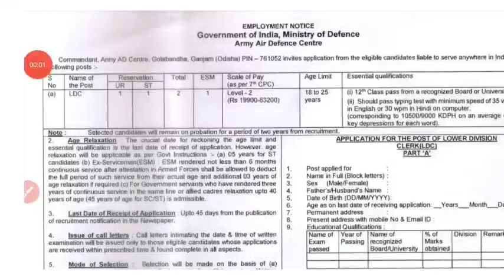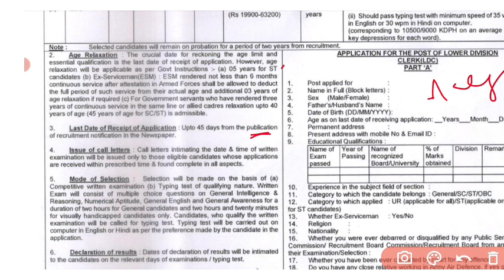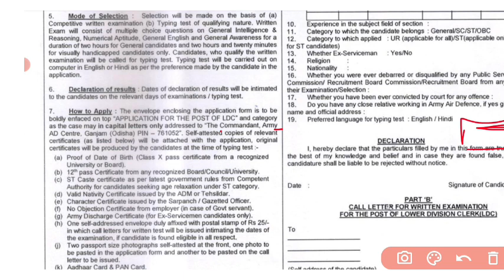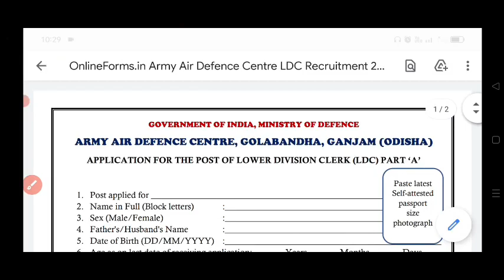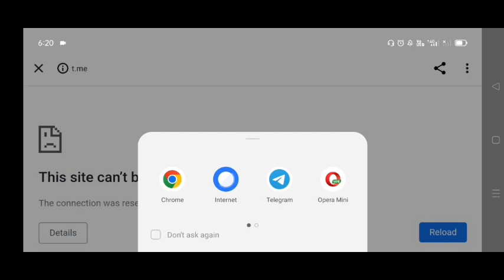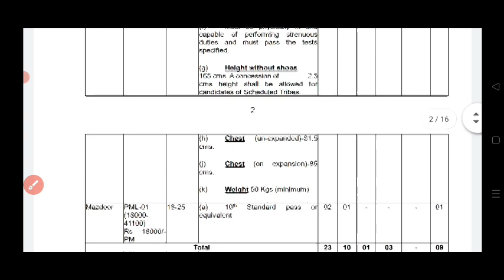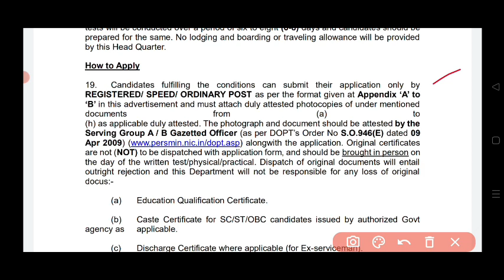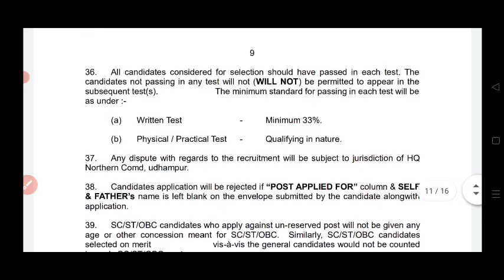Army airdefence college gopalpur odisha clerk recruitment 2022 / ଗୋପାଳପୁର AAD ସେଣ୍ଟର କ୍ଲର୍କ ନିଯୁକ୍ତି